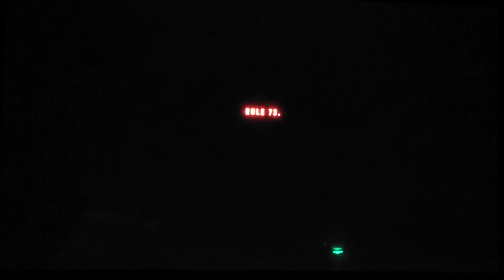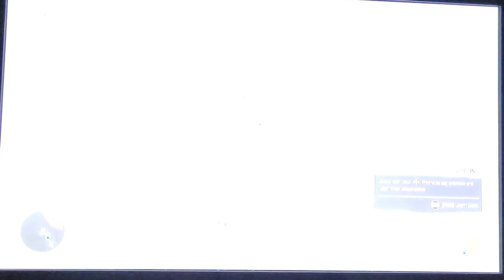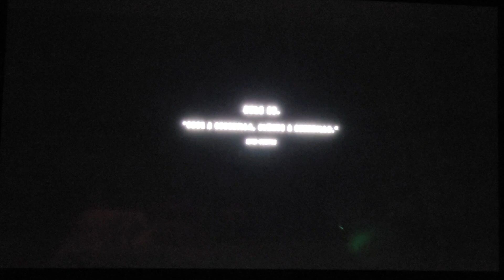securing the ships and gathering all possible loot